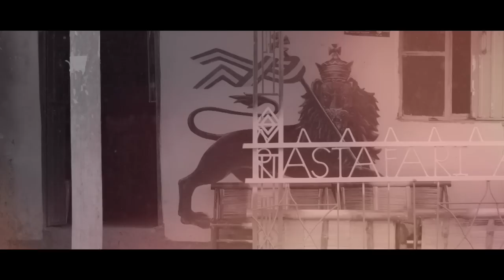Weeding Dub - Make Dem Know feat. Dixie Peach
From the Weeding Dub's album "Another Night Another Day" (Wise & Dubwise Recordings)
/// RELEASE : FEBRUARY 9th 2018 ///

DIgital Download at your usual dealer.

This new Wise & Dubwise tune is the 1st meeting between the french producer Weeding Dub and the UK singer Dixie Peach.
CONSCIOUS MUSIC IN SESSION!

 Voiced @ Backyard Studio ( Thanks & Respect to Russ D), produced and mixed by Weeding Dub @ Weeding Dub Studio, mastered by Brice Marin @ JFX Studio.
Guitars by Bicen, Bass by Oulda, good vibes by each & everyone.

Video directed by Antoine Smith @ London (UK)